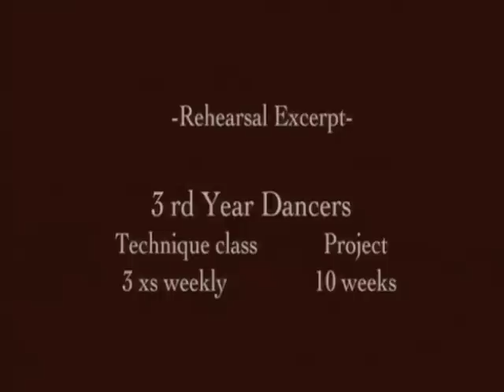Martha Graham Technique Project Third Years by Phyllis Gutelius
Phyllis Gutelius, former Martha Graham Dance Company leading dancer, choreographed this contemporary dance duet  in Martha Graham Technique. Shown is a duet (3 minutes) from the full length dance "Figuring in Eight ".( the music is an excerpt from "Octet" by Steve Reich: UMG On behalf of: ECM New Series)
The dance was choreographic project work for 3rd year students at the ArtEZ Dansacademie in Arnhem, the Netherlands.